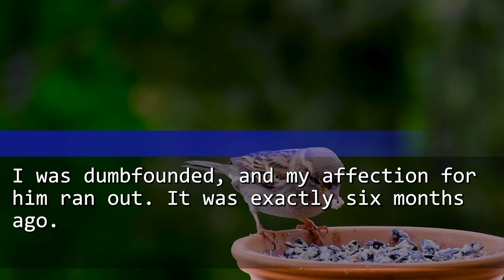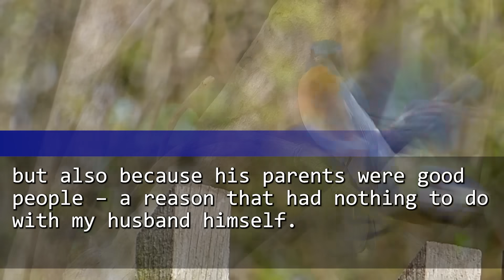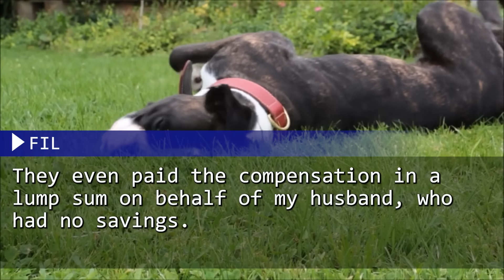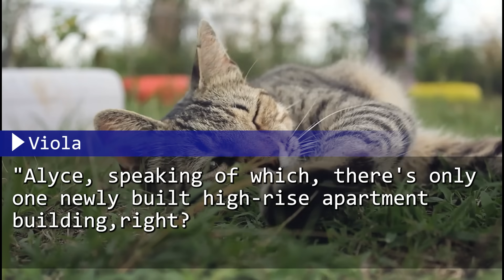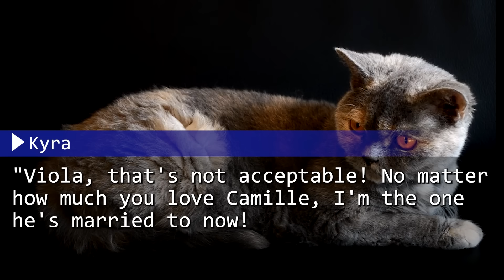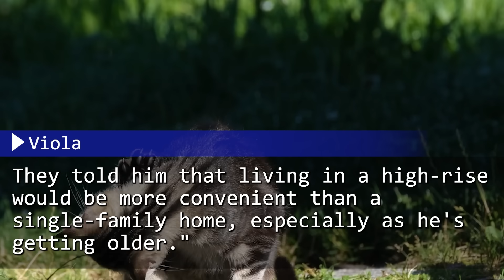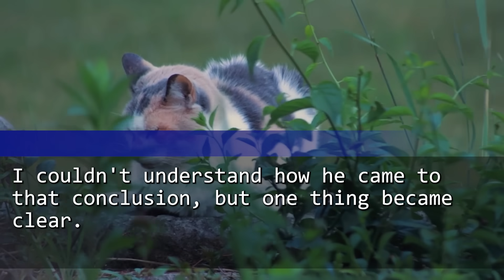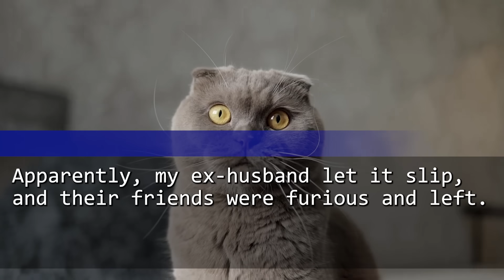My Ex-Husband Showed Off His High-Rise Condo with His New Wife. But When I Dropped a Bomb...